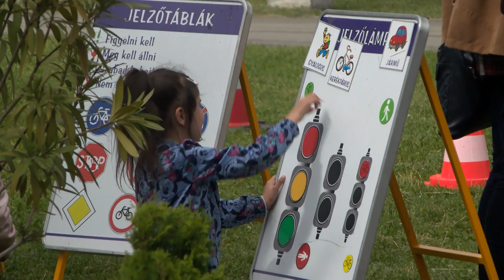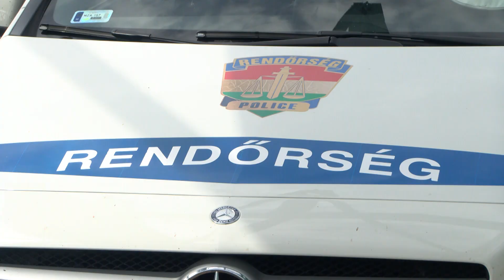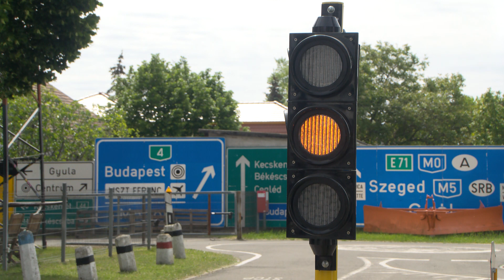PETŐFI TÉR - Közlekedési Kultúra Napja az Úttörténeti Múzeumban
2015 óta minden évben május 11-én tartják a „Közlekedési Kultúra Napját”, amelyhez az Úttörténeti Múzeum és a Kiskőrösi Rendőrkapitányság Balesetmegelőzési Bizottsága idén is csatlakozott. Az országos esemény középpontjában a közlekedésbiztonság növelése, a közösségi-, valamint a környezettudatos közlekedés kultúrája áll.